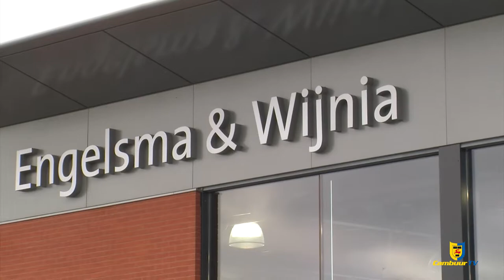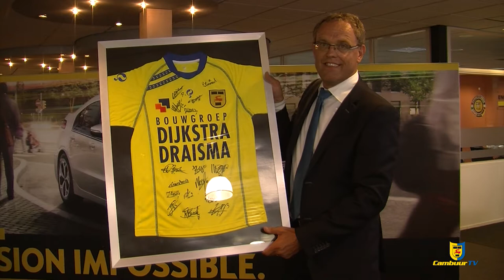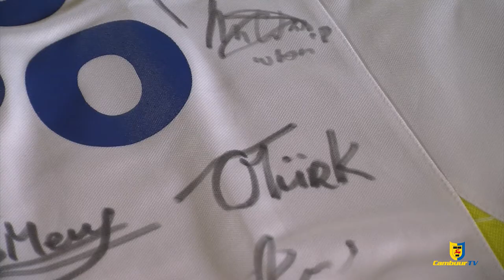Aflevering 7 Heracles